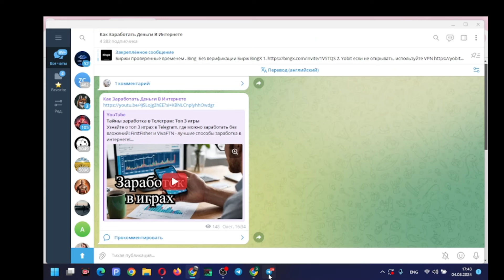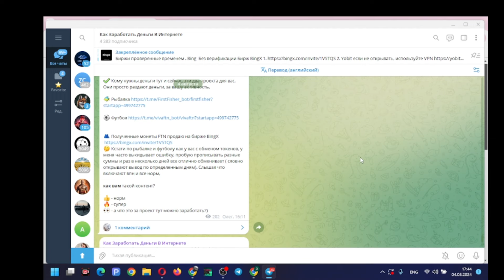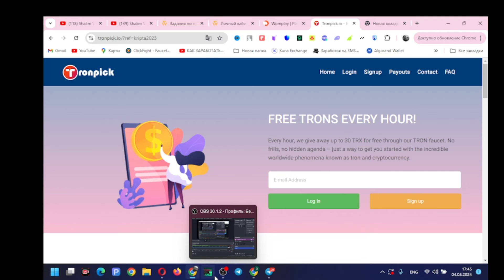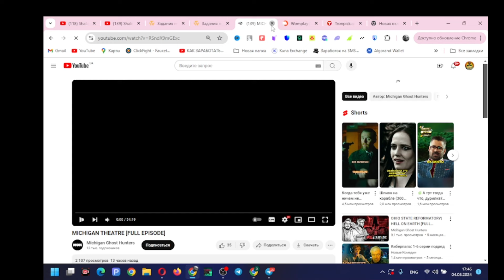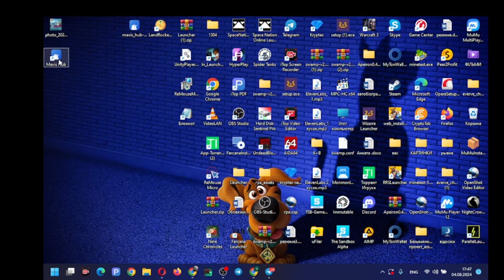Как Заработать Новачку С Абсолютного нуля играя в игры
Хотите узнать, как заработать деньги в интернете без вложений? Научитесь зарабатывать играя в игры с нуля! Смотрите видео для новичков.

ДЛЯ ВСЕХ КТО Хочет Получить ТРХ

2. -  Комментарий под видео
3. - Быть подписанным на ТГ
4. - Репост данного видео на одну из своих СОЦ-СЕТЕЙ и прислать скрин в